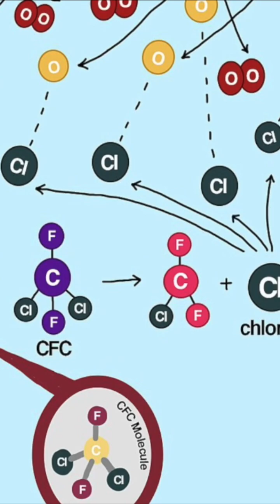The Ozone Layer: A Brief History.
What is the deal with the Ozone Layer? Is there still a hole in the ozone layer? Why do we care? What does the ozone layer do? Who found the hole in the ozone layer? Who figured out WHY there was a hole in the Ozone Layer? So many questions, so little time. Find out everything you need to know about the ozone layer in around 1 minute